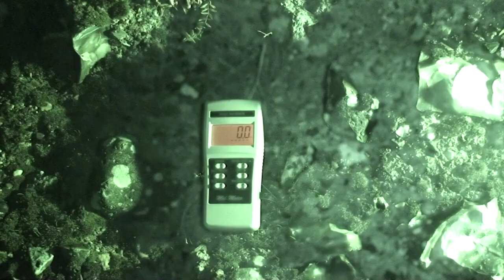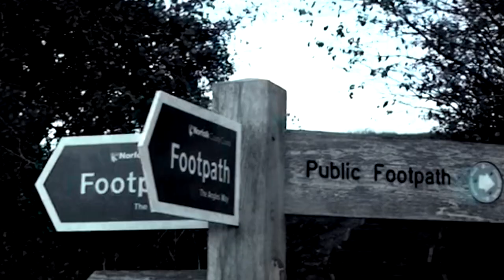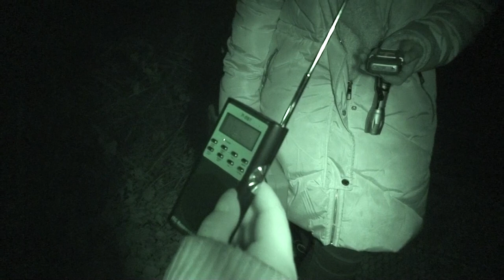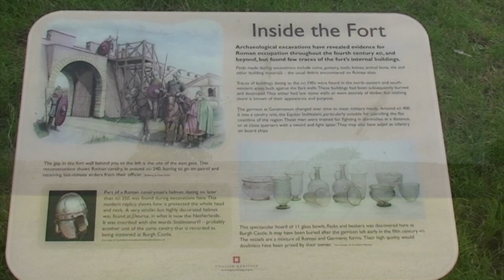Burgh Castle Investigation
Out There investigates one of the oldest historical sites in Norfolk, Burgh Castle..with tales of various ghostly going-ons, and its very own Black Shuck, we felt the site was well worth a visit